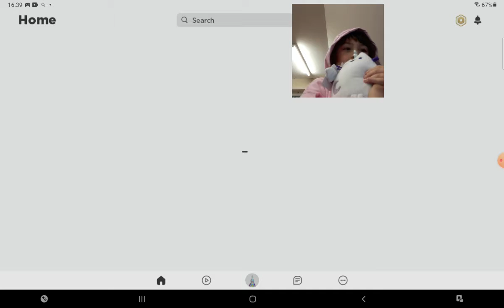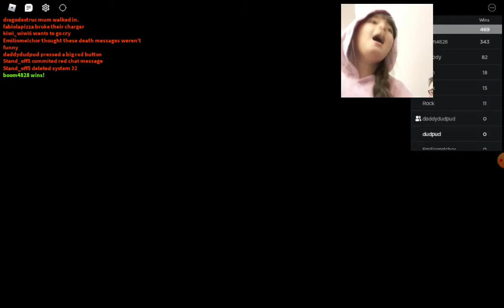roblox with dad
my dad with me on roblox